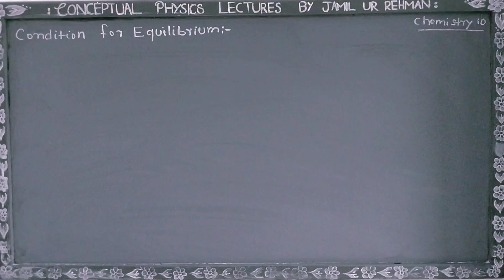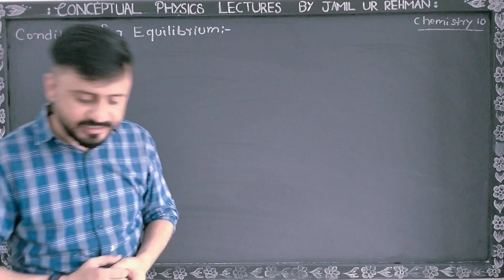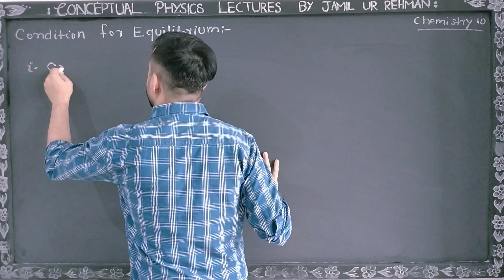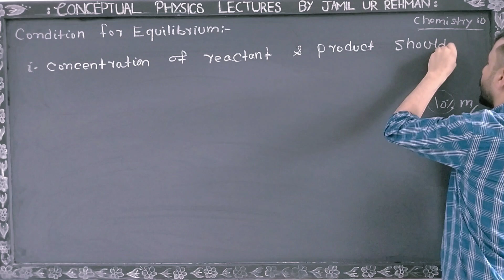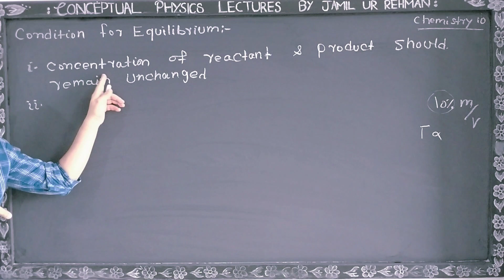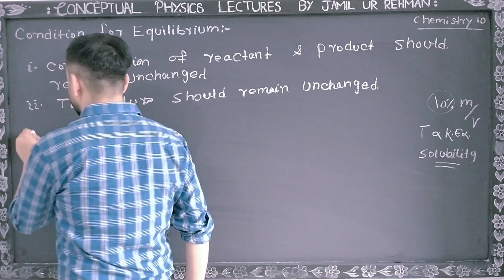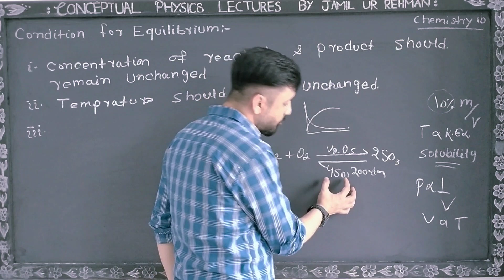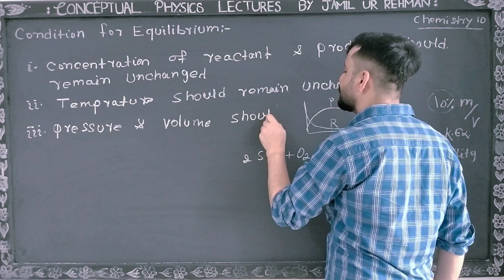Condition for Equilibrium Class 10 Chemistry || Chemical Equilibrium Class 10 Chemistry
What are the conditions of equilibrium? - Condition of Equilibrium - Equilibrium Constant- Equilibrium Constant Class 10 Chemistry